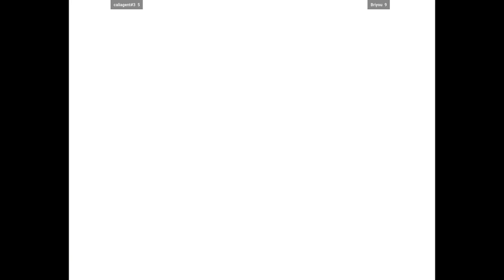CVS2 | caliagent#3 VS Briyou | 🇺🇸🇺🇸 Fightcade 2 Capcom Vs. SNK 2 2001